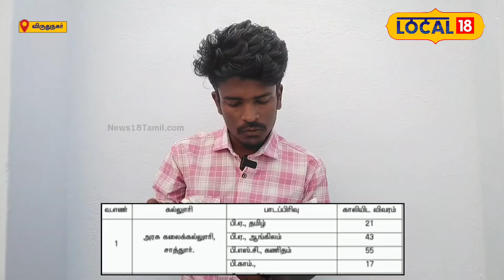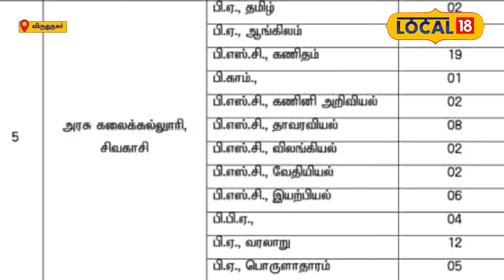TNGASA Admission 2024: கவர்மென்ட் காலேஜில் இன்னும் இத்தனை சீட் இருக்கா ? அப்ளை பண்ணுங்க